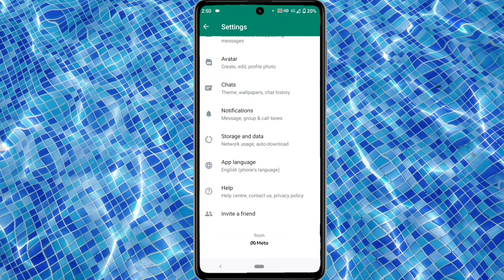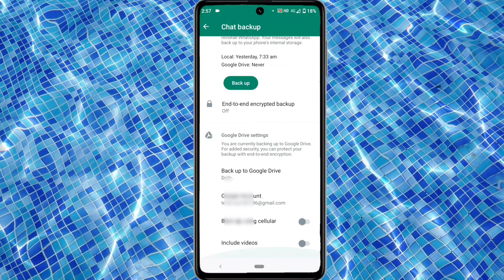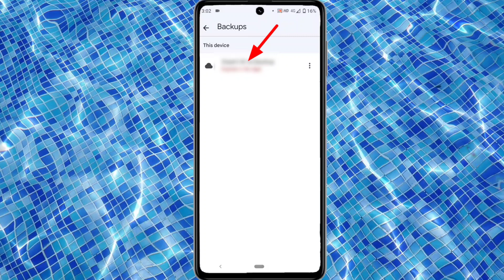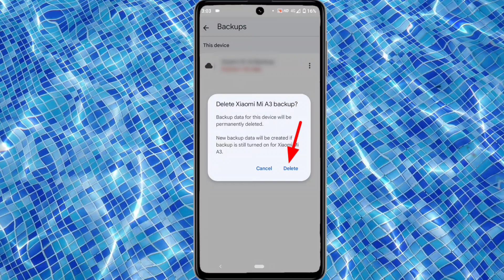Whatsapp Chat Permanently Delete Kaise Kare || How Ho Delete Whatsapp Chat Permanently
Tech Riyaz